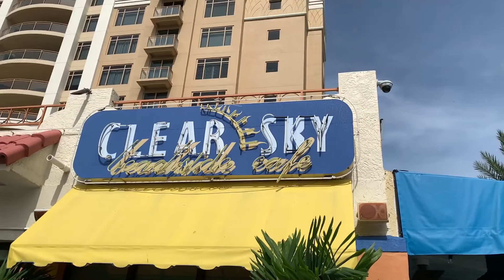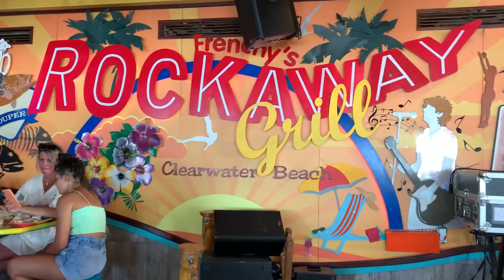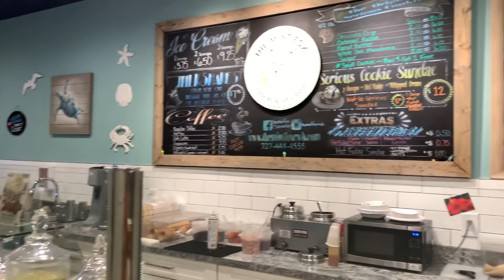Clearwater Beach, FL || Travel Vlog!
Clearwater Beach, FL is one on my favorite beaches to travel to! If you're in clearwater, or making plans to visit clearwater I hope that this video gives you some ideas of what to do, where to stay and what to eat!!

Food spots: Clear Sky Cafe - rated top 100 brunch spots in the US.
Rockaway Grill - right across from the hotel!
The Mint Fox- Cookies & Ice Cream
Hotel: PALM PAVILION INN : they also have a restaurant downstairs!

Uploading Schedule: Sundays & Thursdays
Song: Bora Bora by MBB

Favorite ray-ban shades
iPhone 12 pro max clear case
Colgate Optic White Overnight Teeth Whitening Pen

SHOP ALL MY YOUTUBE ESSENTIALS!
Neewer 18-inch SMD LED Ring Light Dimmable Lighting Kit
Selfie Stick & Tripod Fugetek
UBeesize Tripod S, Premium Flexible Tripod with Wireless Remote
Seagate Portable 1TB External Hard Drive HDD

Much Love,
Shakira Curtis